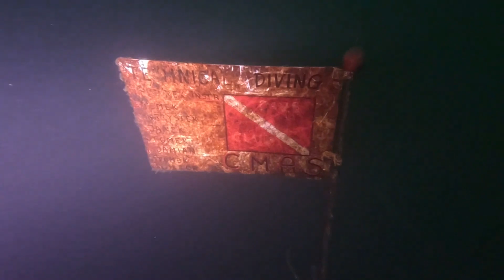Nurkowanie w Nadziejowie - sumolandia